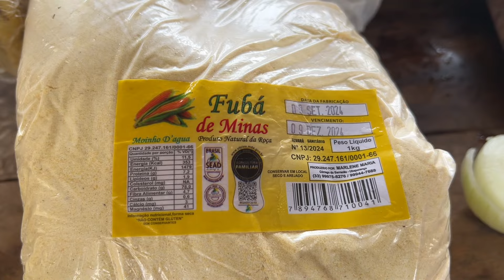NESSE LUGAR SIMPLES PASSAMOS BONS MOMENTOS EM FAMÍLIA, O PÉ DE IPÊ TA TODO FLORIDO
Foi um domingo muito bom com a família toda reunida.

Ivan Souza & Júlio César - Sertanejo de Verdade
Simples Demais